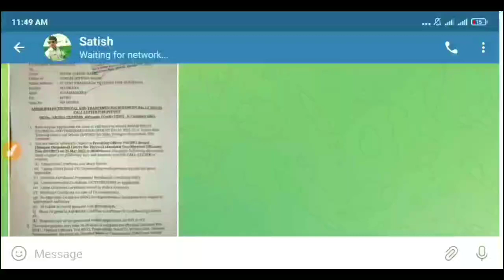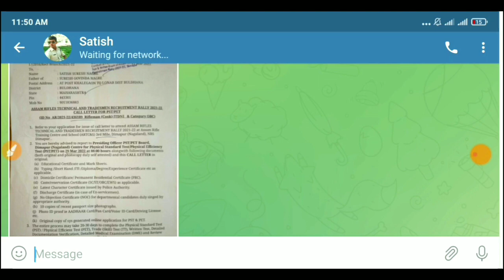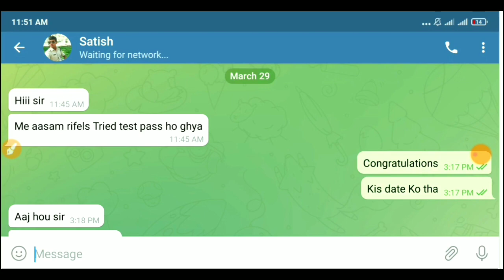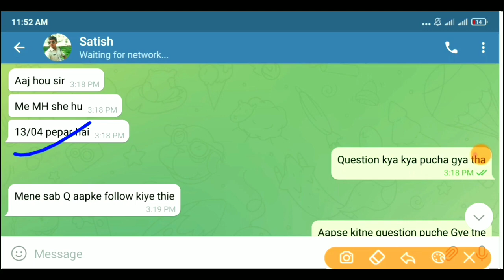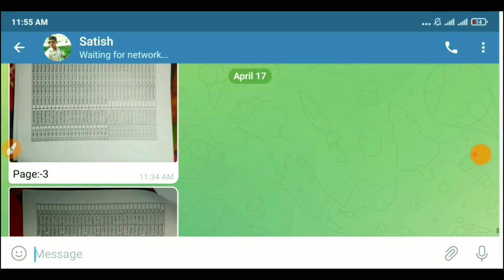Assam rifles tradesman Cook results Dimapur (13-04-2022)/Assam rifles tradesman results out pdf